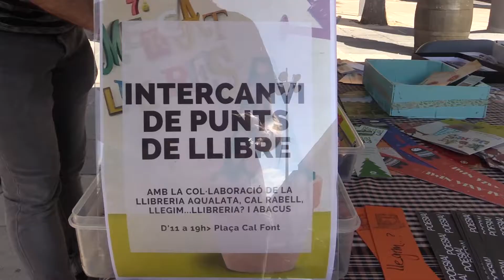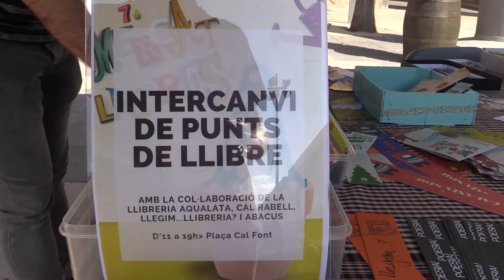Escriptors i literatura protagonitzen la 7a edició del Mercat de Lletres d'Igualada